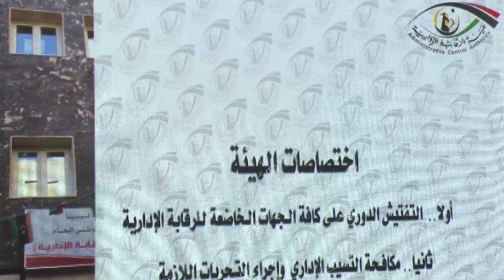اجتماع ليبي إيطالي تمهيداً لتعاون متبادل بين هيئة الرقابة الإدارية و مؤسسة الحرس المالي الإيطاليLCNA